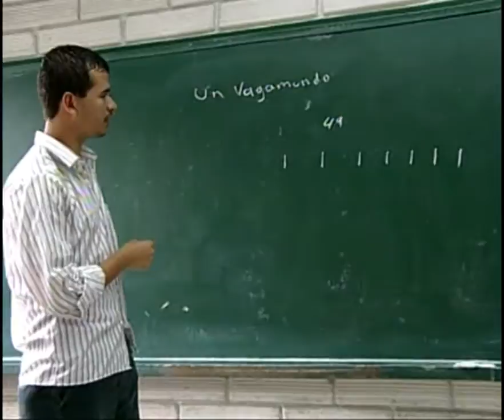U de A - Cámara Caminante: Cursos semipresenciales y Educación Flexible